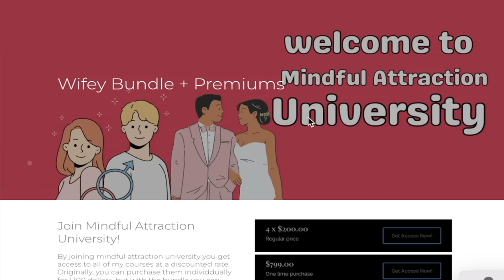How to Get a Cold Guy to Emotionally Open Up